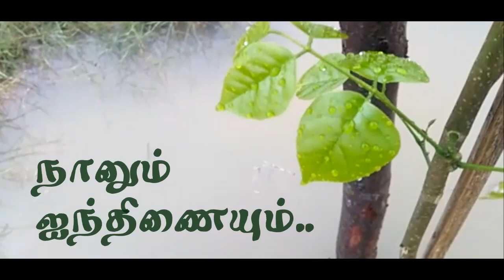Naanum Ainthinaiyum with Vijay & Ruthra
நானும் ஐந்திணையும் :)

“Buy a t shirt together! Let’s take a selfie together! Aww let’s cook together. ” All these cute couple goals are very well loved isn’t it?? But what about those couples who “trek together, run together, cycle together and not to forget plant trees together “? Special introduction isn’t required as-
Ruthra Vijay or Vijay ruthra.. this is how they are recognized because of how inspiring this friends- turned couple is. A family part of our Ainthinai family always stepped forward when it came to going for clean ups together, sapling maintenance together, sharing ideas about sustainable living together and what not. A couple connected by common interest shares there Amazing journey from CTC to CTC- Ainthinai, from their first meet to forever! Let’s  sway along their beautiful journey,  enjoy the memories and learn to grow better together!